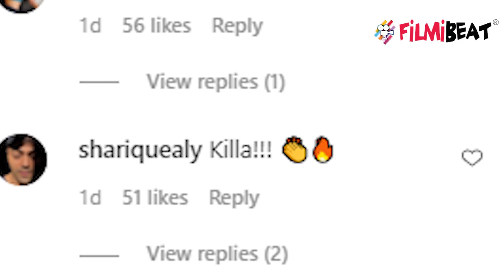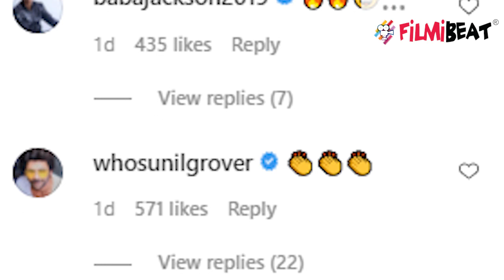Tiger Shroff के खतरनाक स्टंट देख Disha की बहन Khushboo ने कहा ये; Watch viral video | FilmiBeat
Disha Patani's sister Khushboo reacts on Tiger Shroff​'s latest kickboxing video. Watch video to know more.